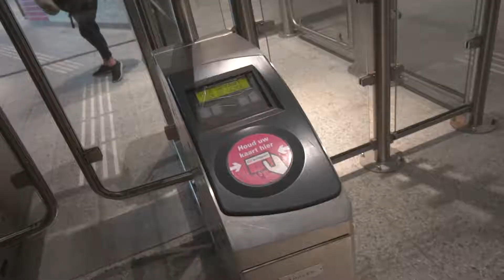Accomodation at the Caravan filled Lucky Lake Hostel Amsterdam!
The last leg of our 3 month European trip! We headed to Amsterdam where we stayed at the Lucky Lakes hostel filled with Caravans and Cabins! From there we stayed at our mates apartment closer to central Amsterdam where we continued to keep exploring the city and see attractions like Anne Frank's House!

Shot on my Sony 6500.